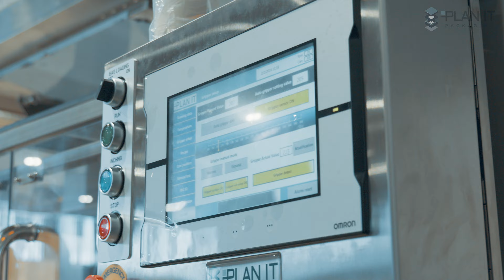How to Pack a Kitchen Staple: Frozen Mixed Vegetables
Frozen mixed vegetables are a kitchen staple for families on the go, offering convenience without compromising nutrition. Our Rotobagger system ensures that these essential ingredients are packaged flawlessly, ready to be effortlessly incorporated into any meal.

Our premade pouch packaging machine, The Rotobagger has been tailored for packaging premium frozen mixed vegetables with unparalleled precision and efficiency. Our ELITEWEIGH Multi-head Weigher ensures that each serving is weighed before entering the packaging stages. Meticulously filling and sealing each bag, our system guarantees freshness and preserves the product's quality and cold temperature.

Finally, The CheqWeigher Machine verifies the weight of every final package, swiftly identifying and rejecting any deviations. This ensures that you receive only the finest, accurately weighed products, ready for distribution.